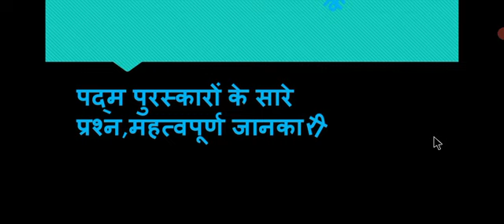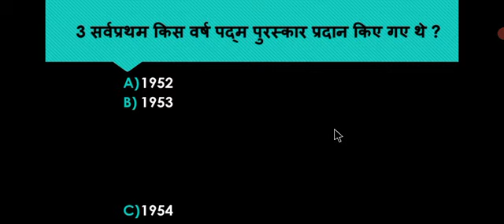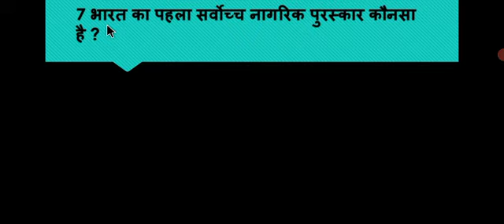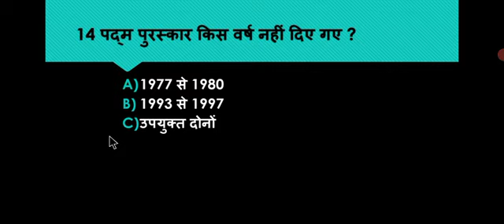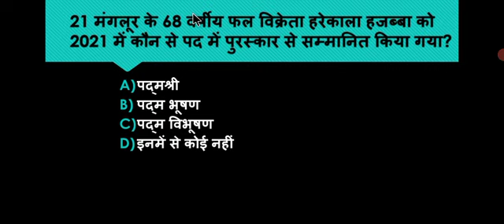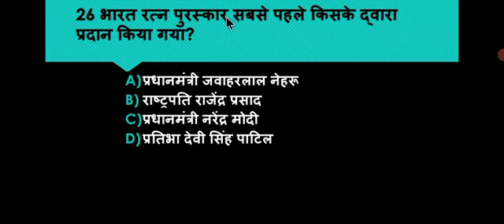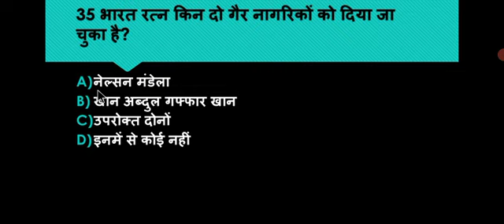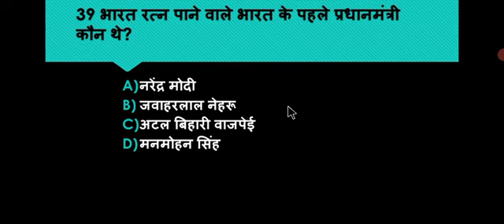सभी पद्म पुरस्कार 2021 with details & image || all one day exam || by Hitesh sir mp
सभी पद्म पुरस्कार 2021 with details with image || all one day exam || by Hitesh sir mp